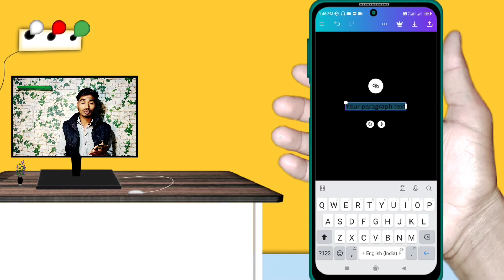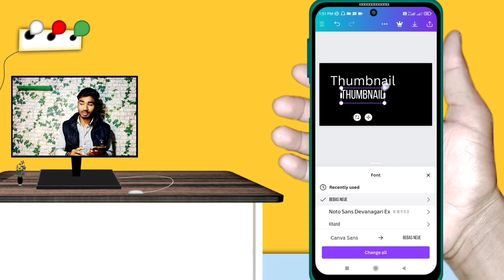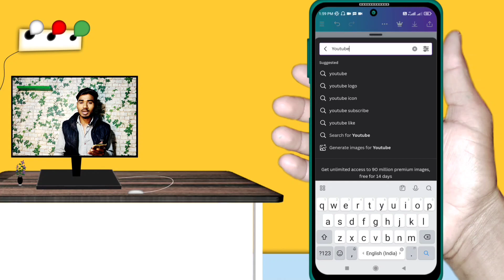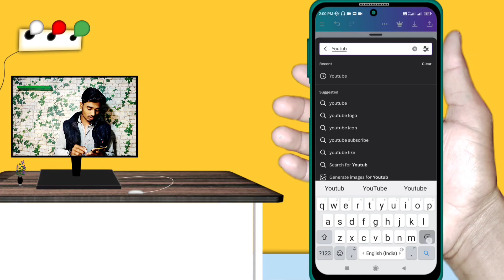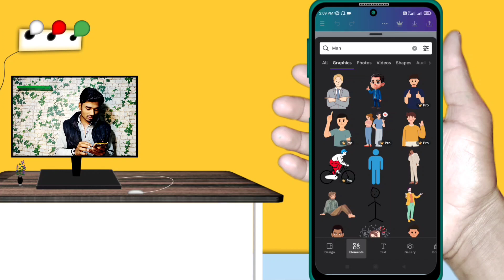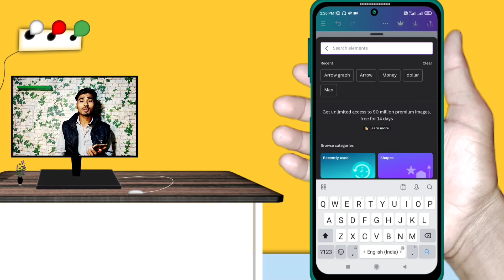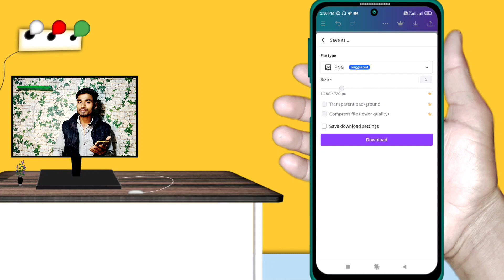without face thumbnail kaise banaye | canva se thumbnail kaise banaye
Your queries-

without face thumbnail kaise banaye
thumbnail kaise banaye without face
canva se thumbnail kaise banaye
canva thumbnail tutorial 2024
canva tutorial